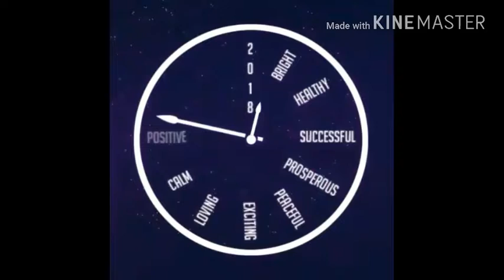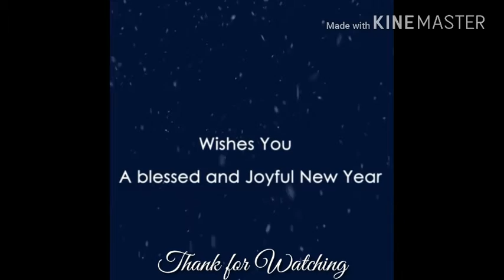Happy new year 2018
New Year is the day when we make changes in our personal and professional life. On this day we forget all the work and tasks which we have performed in the previous year. This day highlights the beginning of new work and tasks which we will perform in the coming year.
this video dedicated to my lovely frindz